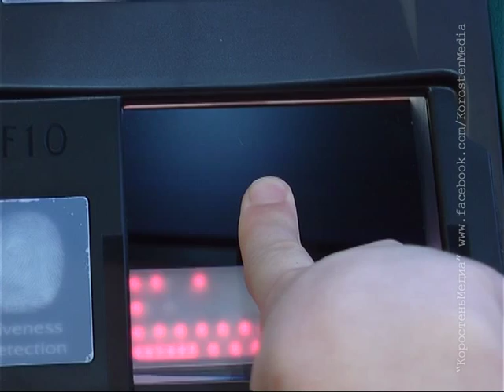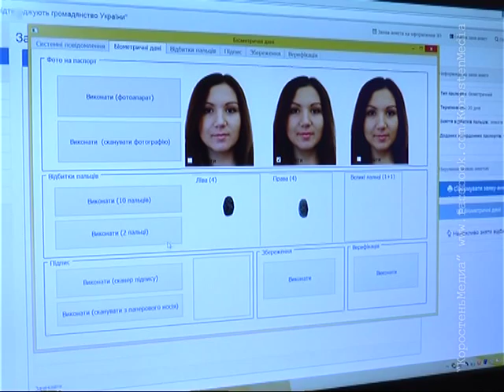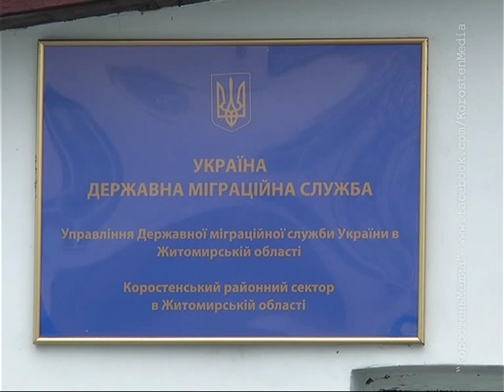КоростеньТВ_24-02-15_Оформление биометрического паспорта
Біометричні закордонні паспорти – тепер і в Коростені, оформити документ нового зразка можна в управлінні міграційної служби. Скільки це коштує, які документи потрібно при собі мати та як власне відбувається оформлення – про це наш сюжет.